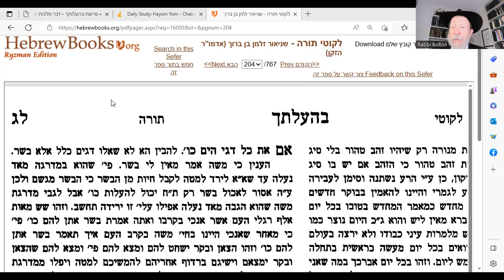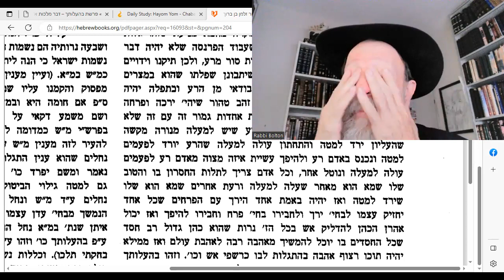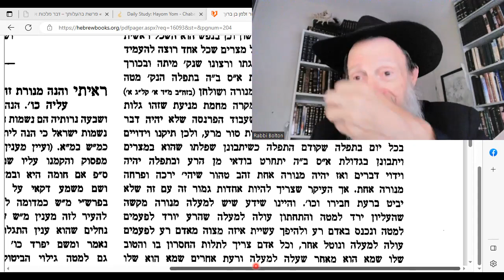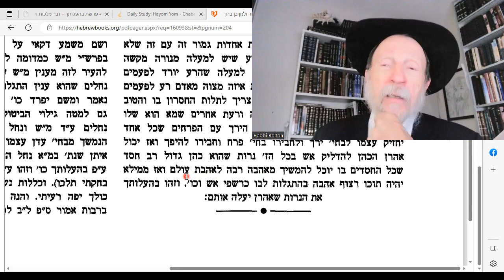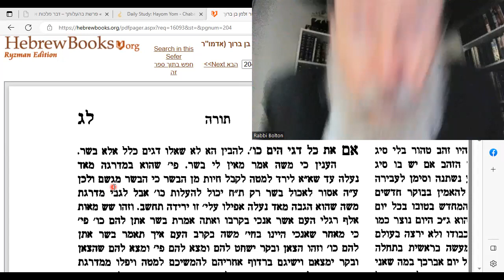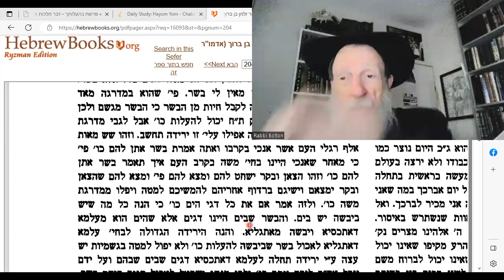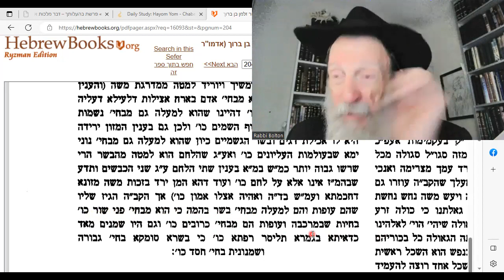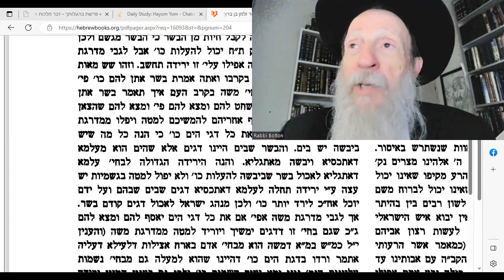Likuti Torah 33b: 1. Bad Jews are the TOP? 2. No FISH from Moses!